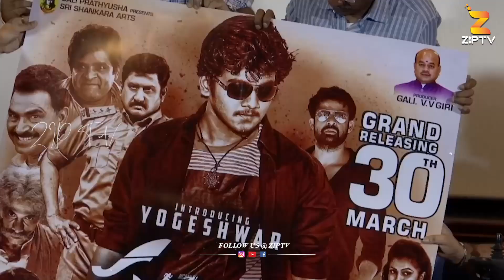Parari Movie Teaser & Poster Launch Event | Parari Press Meet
Parari Movie Teaser & Poster Launch Event | Parari Press Meet | @ziptvboxoffice